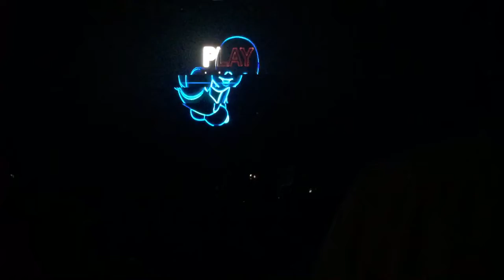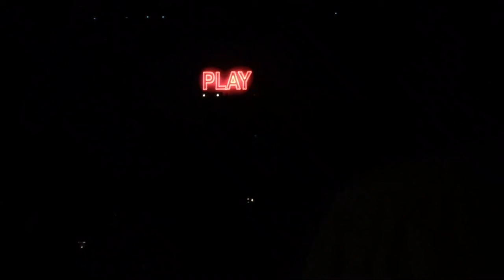Die Antwoord 2017 Stage AE Pittsburgh 2